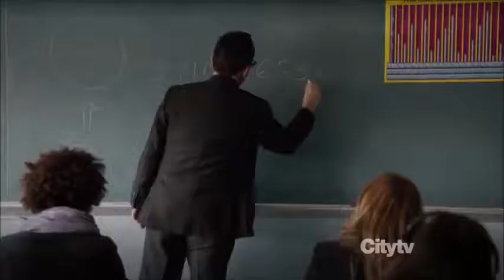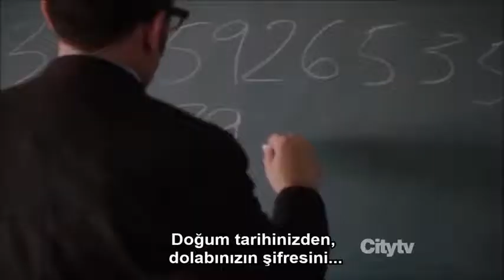Person of İnterest 2x11 - Pi Sayısı